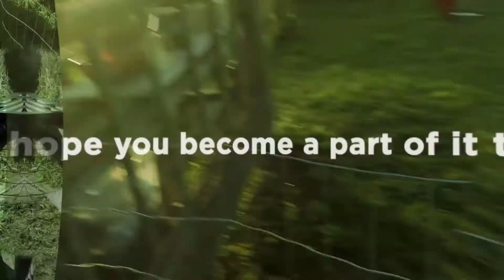100 Subscribers Thank You Video!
It has not even been a year since we started this channel and we are so blessed and thankful to have reached 100 subscribers.

We will continue to give great updates on our farm of course and give helpful farm tips and DIY farming videos...so go ahead and SMASH that subscribe button and join the amazing ride!

Thanks again so much for everything! We hope you enjoy the video!

Thanks so much for watching, please check out our other videos and consider SUBSCRIBING, LIKING this video, SHARING our channel, and HITTING THE BELL for notifications for when we upload new content!

We hope you enjoyed our content and farm and will consider being a part of our journey here at Tribal Acres!